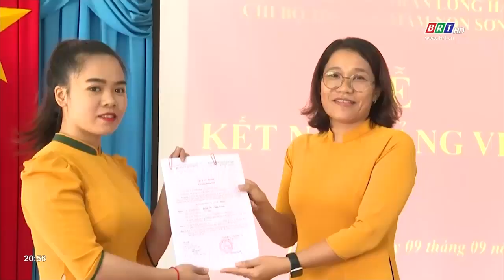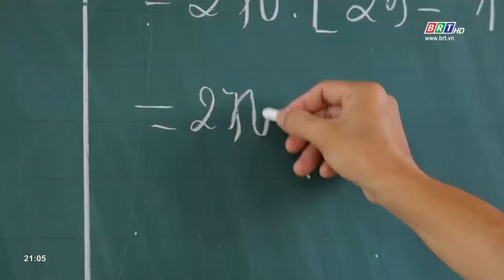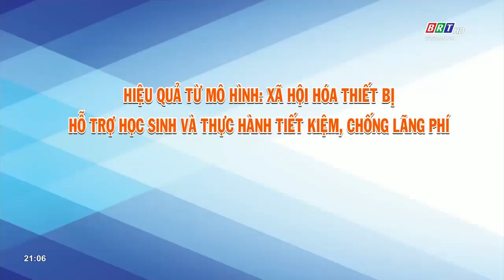Xây dựng Đảng 9/11/2022 | Huyện Long Điền làm tốt công tác phát triển Đảng trong ngành giáo dục